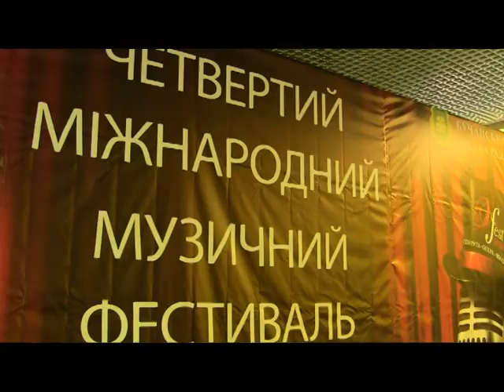Оперета "Циганський барон" : куплети Зупана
В Києві завершився  четвертий Міжнародний музичний  фестиваль "O-FEST 2016". До вашої уваги - куплети Зупана з оперети "Циганський барон"  у виконанні Євгена Шокало (Чехія).А подробности об этом событии Вы узнаете, посмотрев программу  "Мистецька хвиля+" на канале Ukrvideotravel в Yuotube. Ведь мы работаем для вас!